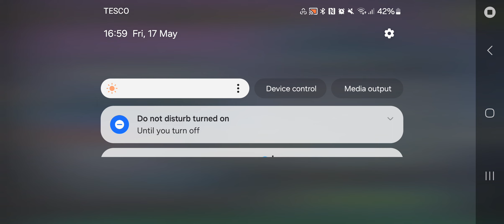So many goals⚽️😎 In Head ball 2